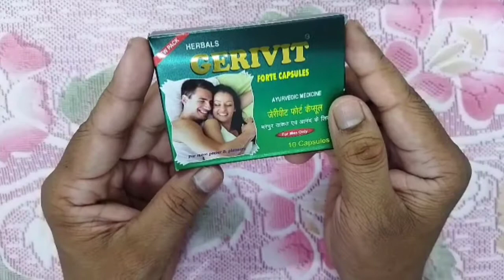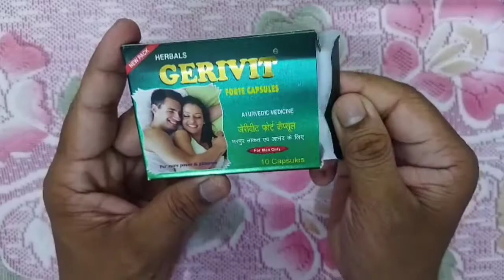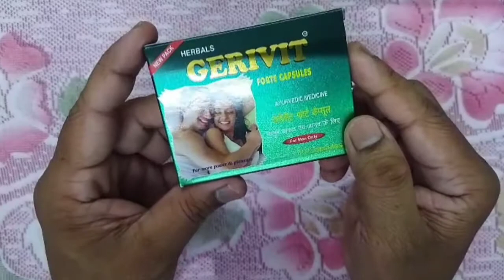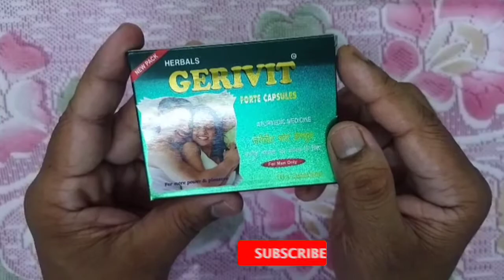Lingo boro o mota korar upoy.